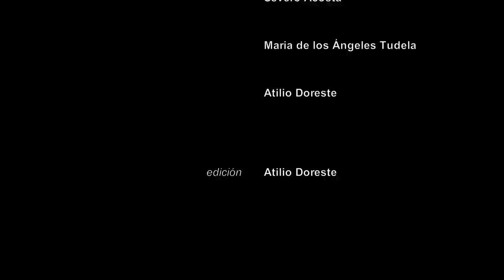PINTURA 2012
Exposición de los alumnos del quinto curso del itinerario de Pintura en la asignatura de Proyectos II, cuyos profesores son Sabina Gau, Severo Acosta, Maria de los Ángeles Tudela, y Atilio Doreste. Del  10 de mayo, hasta el el 31 del mismo mes. Autores: Paula Calavera, Alejandro Correo, Nerea Martín, Fabian Jiménez, Alexander Carballo, y Cristina Vidal. Sala Anexa del Centro de Arte La Recova, en Plaza de la Madera s/n, Santa Cruz de Tenerife.